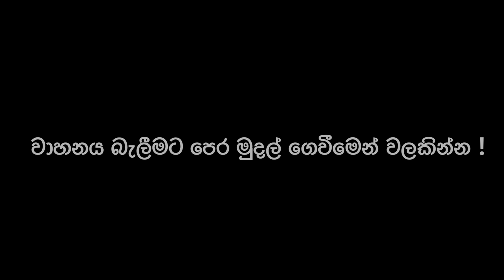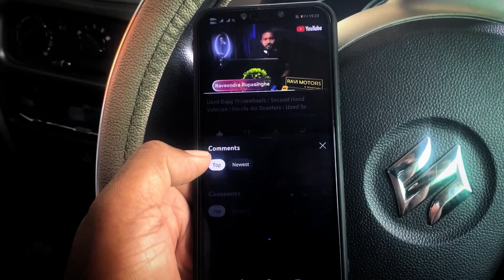Used Three wheels | Second Hand Tuk Tuk | Bajaj Three Wheel Market Price | Sinhala Srilanka | Sale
Background music

Used vehicles
Used vehicles sinhala
sinhala
Srilanka
used vehicles srilanka
unregistered vehicles
secondhand vehicles
market price
market value
used cars
used bikes
jeeps
cars
vans
bikes
buses
threewheels
vehicle reviews
raviproductions
bike eviews
threewheel review
used vans
used jeeps
used threewheels
secondhand cars
secondhand bikes
market value
price
srilanka price
vehicle price
2021 vehicle price
2021 market price
2021 secondhand price
2021 cars
2021 bikes
car channel
bike channel
suv srilanka
alto srilanka
alto800
suzuki alto
wagonr
suzuki wagonr
toyota corolla
toyota aqua
toyota prius
honda vezel
honda civic
bmw
niisan
mitsubishi
land cruiser prado
pardo
defender
landrover
apache
tvs
bajaj
hero honda
honda
honda dio
dio
hunk
ct100
discover
japan cars
old cars
budget cars
budget vehicles
cheap cars
car price
bike price
car secondhand price
japan vehicles
japan vans
japan bikes
japan spare parts
recondition vehicles
best cars
best bikes
best threewheels
bajaj three wheel
vehicle import
vehicle news
vehilce modifiction
toyota cars
toyota spare parts
toyota srilanka
toyota sinhala
vehicle buy
car buy
bike buy
bike import
car import
vehicle import
bike modification
car modification
business ideas
online money
driving lesson